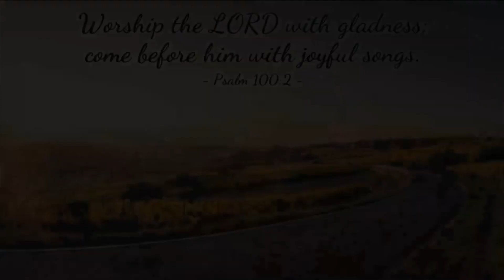Youth Pentecost Novena | Day 4 | Faithfulness- The Soul Anchor| Ravina Lobo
Fidelity is seen as a  virtue of the past. Being faithful is boring. Today Ravina invites us to understand the virtue of being deeply rooted in the Spirit and through this being people of integrity, grace and soul power. May this teaching bless us all.